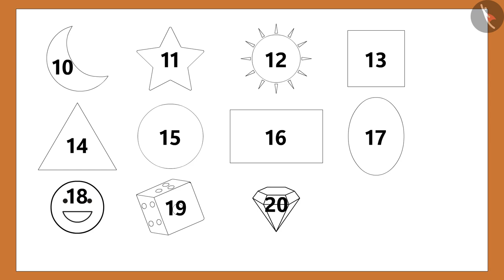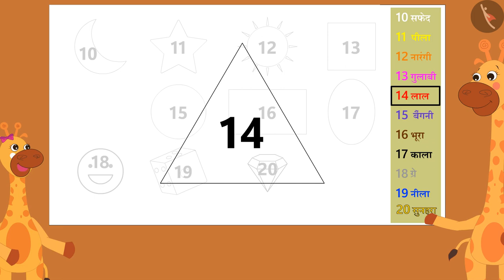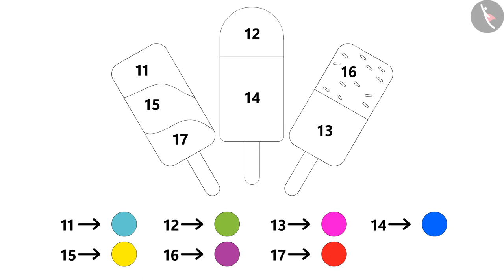संख्याओं का उपयोग करके चित्र रंगना | Learn Numbers, Colors, Counting and Shapes | Numbers 10-20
In this video, we explain how to चित्र के माध्यम से संख्याओं का अध्ययन | numbers through pictures | Numbers 10-20 | TicTacLearn

Happy learning!